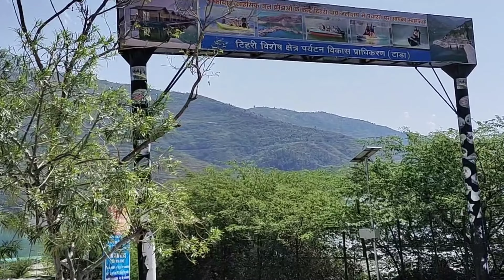Part~2 Kanatal Vlog ||Tihri Dam||Shivi Shrivastava||Team Outing